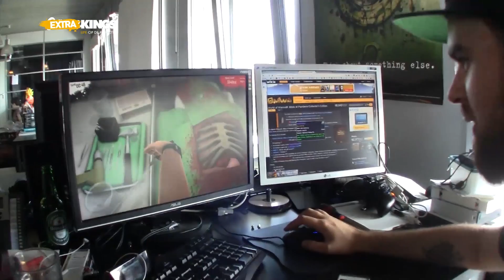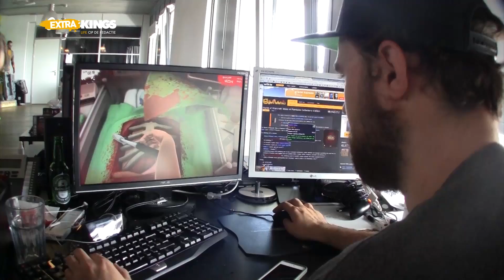Nino heeft een uitdaging voor de Gamekings redactie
Eens in de zoveel tijd komt er een game langs die zo onspeelbaar is dat iedereen het wil beheersen. Denk bijvoorbeeld aan een game als QWOP, waarin je het personage met geen mogelijkheid kon laten hardlopen. Nino heeft opnieuw zo'n game gevonden en hij daagt zijn collega's uit om de game deze week te spelen.

Surgeon Simulator is een game waarbij je een chirurg speelt die verschillende operaties moet ondernemen. In de game heb je alleen de controle over een hand, alhoewel je deze weinig onder controle kan houden. Op deze manier moet je met behulp van verschillende medische en niet-medische instrumenten de operaties uitvoeren.

Nino daagt de Gamekings redactie uit deze week de game ook te proberen. Zelf heeft hij het nog niet helemaal onder de knie, maar hij is goed op weg. Durft iedereen de uitdaging aan en wie zal slagen en wie zal falen? Check later deze week Gamekings Extra voor het resultaat van de Surgeon Simulator uitdaging van Nino.